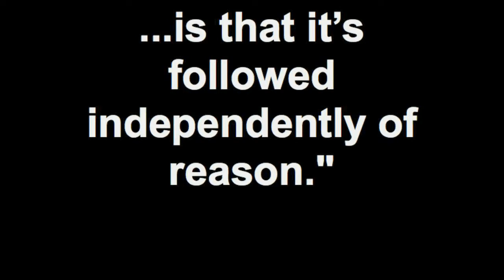"Sonnets from the Voyage of the Beagle" by Rick Mullin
The musical selection is “The Fly” from William Bolcom’s orchestral setting of William Blake’s "Songs of Innocence and Experience".